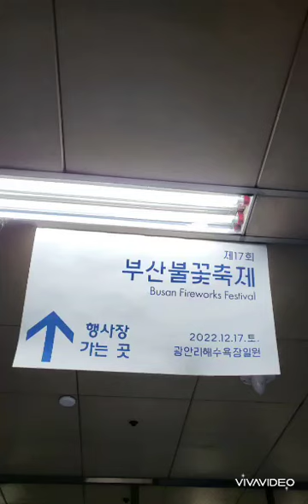김하오의 여행 스토리ㅡ17회 부산불꽃축제(2022)